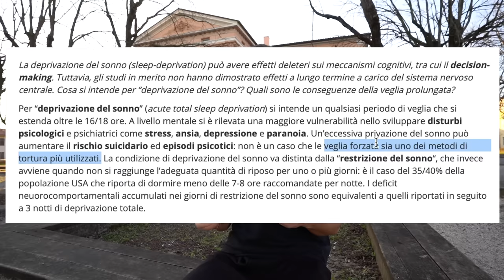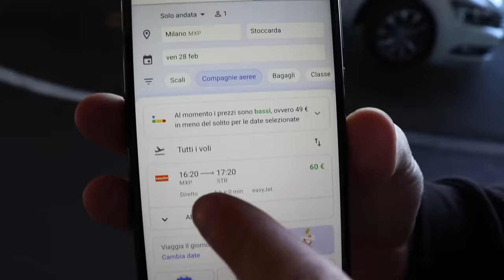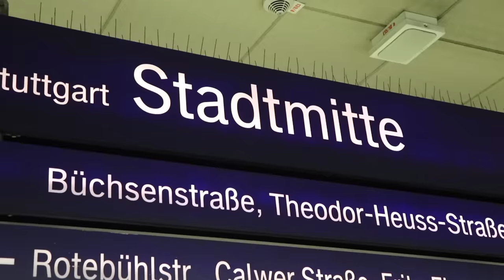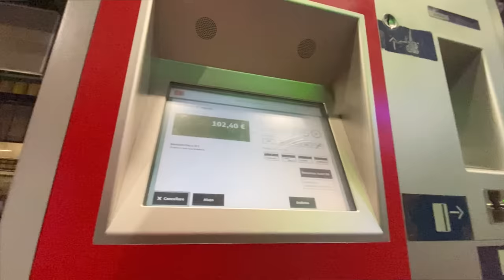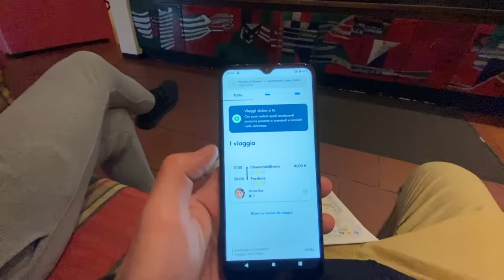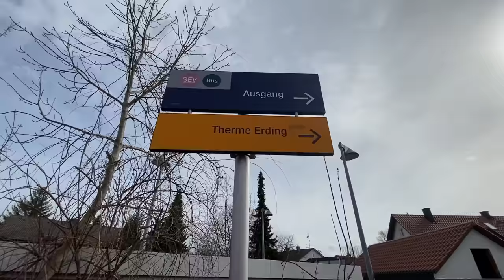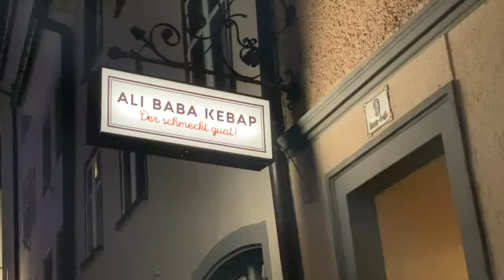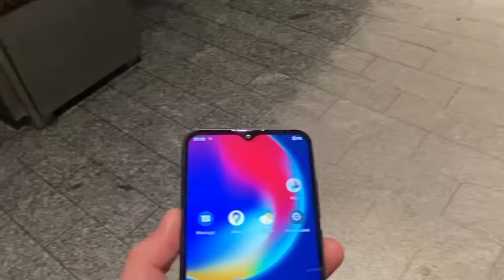Proviamo a NON DORMIRE per 3 GIORNI girando l'Europa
Io e Nicola abbiamo preso il primo aereo disponibile e siamo partiti per un'avventura di 3 giorni in giro per l'Europa.
Il nostro obiettivo era rimanere svegli finché non si fosse spento il telefono, ma nel frattempo è successo un po' di tutto...

Questo video è stato registrato prima del DCPM del 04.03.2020.